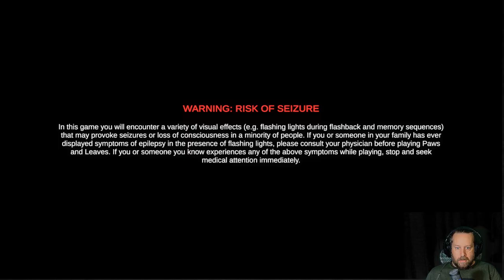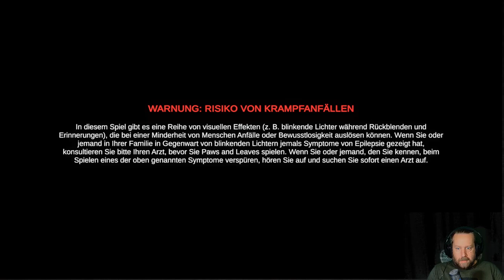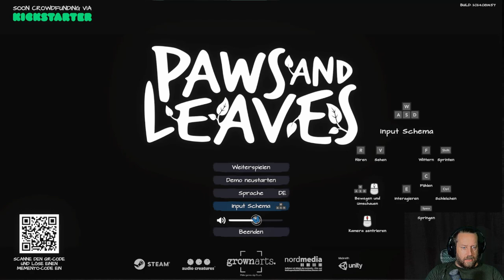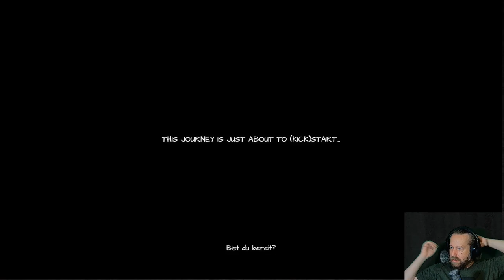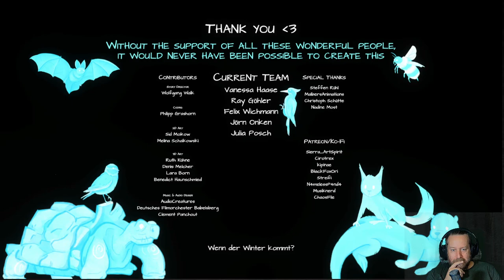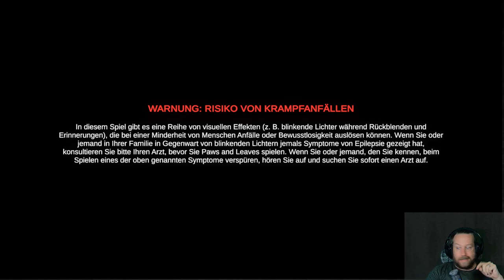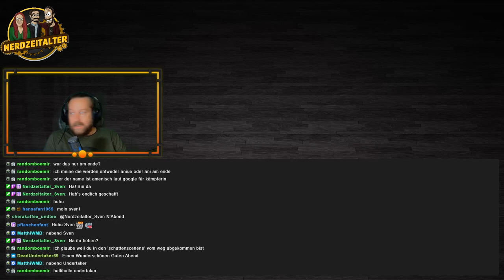🦊 Paws and Leaves Teaser Demo🦊 frisch von der Gamescom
🌲 Willkommen zu Paws and Leaves: A Thracian Tale!

Erlebe die bezaubernde und bewegende Geschichte eines kleinen Fuchses, der sich auf eine Reise voller Freude und Traurigkeit begibt. In diesem Third-Person-Story-Adventure spielst du als der niedlichste aller Füchse – Me. Deine Aufgabe ist es, durch einen wunderschönen, aber auch melancholischen Wald zu navigieren und die Erinnerung des Fuchses zurückzugewinnen.

🦊 Über Paws and Leaves: A Thracian Tale:
In Paws and Leaves erlebst du die berührende Geschichte eines jungen Fuchses, dessen vorzeitiger Tod ihn auf eine Reise durch einen mystischen Wald führt. Du wirst lernen, wie man mit der Welt interagiert, indem du Schritt für Schritt neue Fähigkeiten entdeckst und die Welt auf spielerische Weise neu erfährst. Nutze die Hilfe von Zeit und Jahreszeiten, um verlorene Erinnerungen zu finden und die emotionale Reise des Fuchses zu vervollständigen.

🌟 Was dich erwartet:

    Berührende Story: Begib dich auf eine emotionale Reise durch den Wald, während du die Erinnerungen des kleinen Fuchses wiederentdeckst.
    Wunderschöne Umgebung: Erkunde eine liebevoll gestaltete Welt, die sowohl Freude als auch Traurigkeit ausstrahlt.
    Interaktive Erlebnisse: Lerne, wie du mit der Umgebung interagierst und entdecke spielerisch neue Möglichkeiten.
    Jahreszeiten und Zeit: Nutze die Veränderungen von Zeit und Jahreszeiten, um versteckte Erinnerungen zu finden und voranzukommen.

Wie findest du die Reise des kleinen Fuchses? Teile deine Gedanken in den Kommentaren und unterstütze das Spiel mit einem Like und indem du das Video oder den Beitrag mit deinen Freunden teilst.